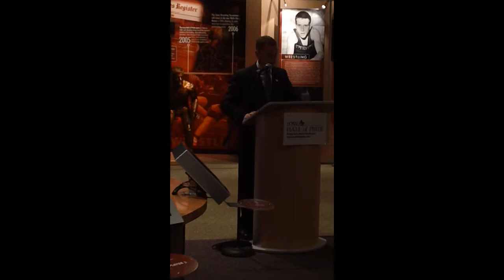2014 Robert D. Ray Award Recipient Announcement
Dan Gable is the 2014 recipient of the Robert D. Ray Award. The announcement took place October 22, 2013 at the Iowa Hall of Pride.